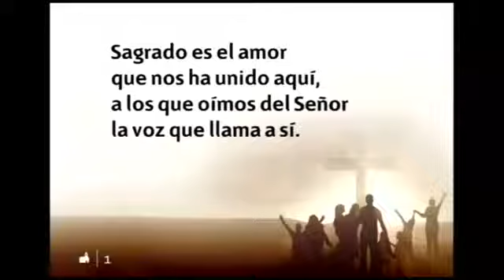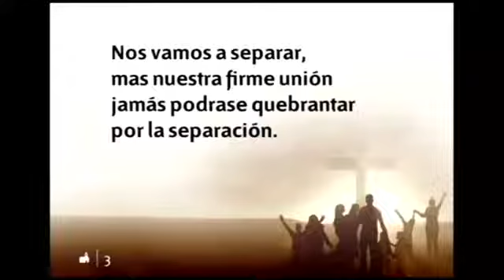ESCUELA SABATICA EN DIRECTO 10/06/2017 - Víctor Sanvicens